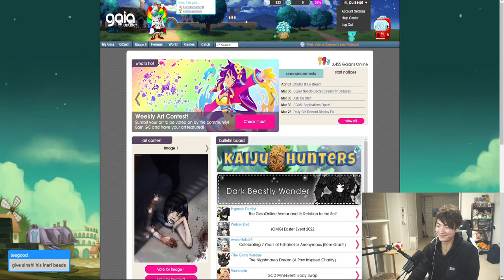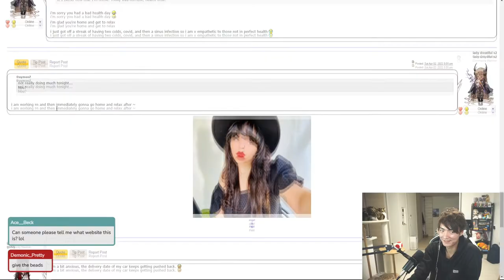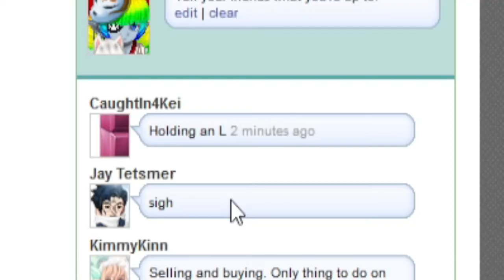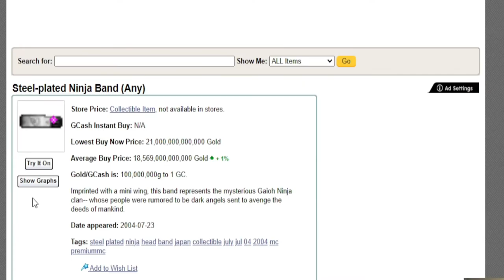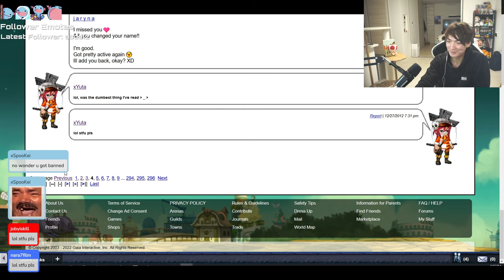Playing GaiaOnline in 2024... But WHY?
Today we're revisiting Gaia Online 2022 !
ʕ•́ᴥ•̀ʔっ''♡ OPEN ME!